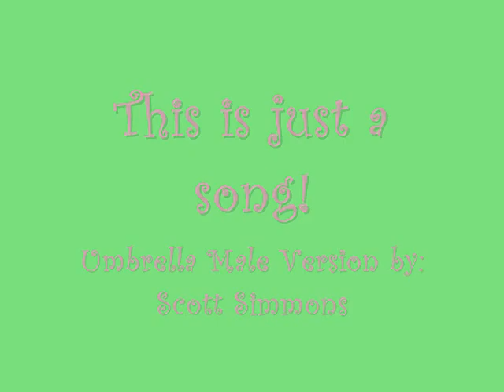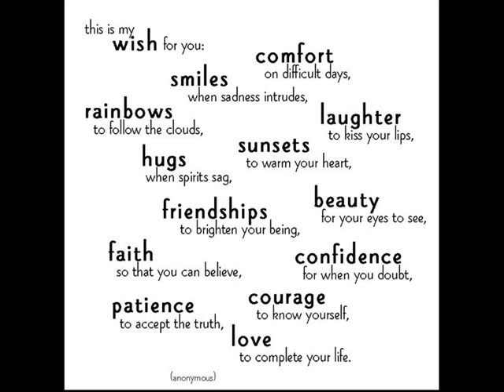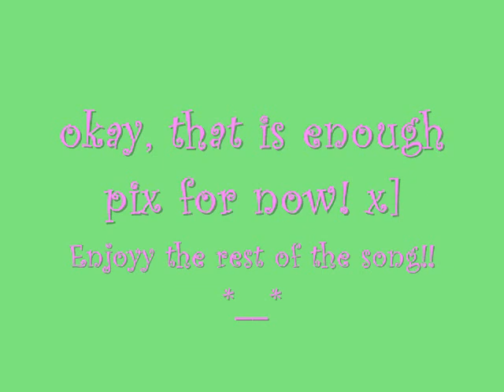Umbrella Male Version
This is a song only!
It has a few pictures
of random things though!
This song is called
Umbrella by Scott Simmons!
I hope yall enjoy! xD